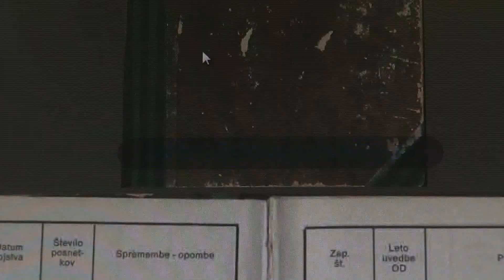Del arhivov SDV na spletu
Arhiv RS del dokumentov o delovanju tajne službe socialistične jugoslavije objavil na spletu